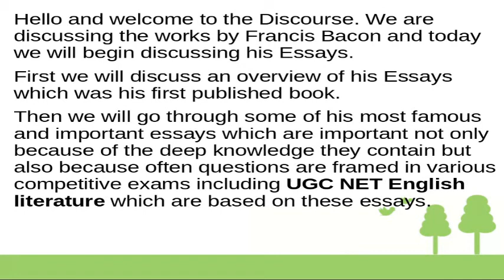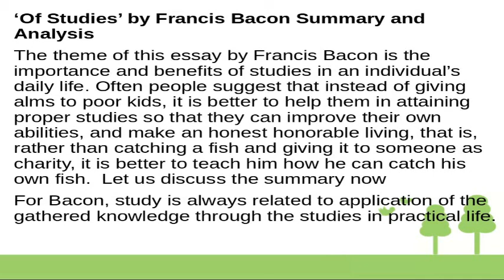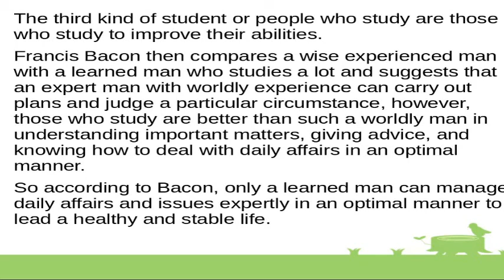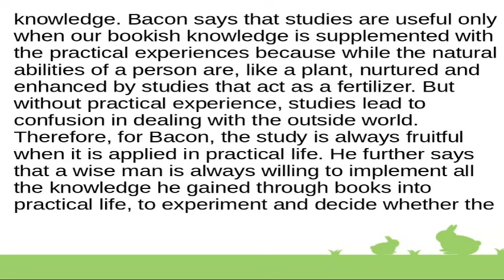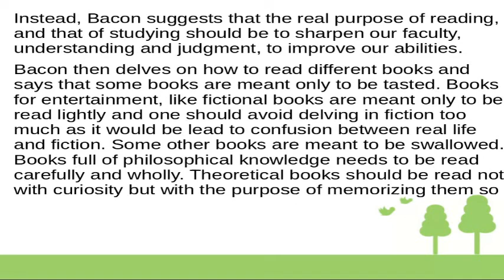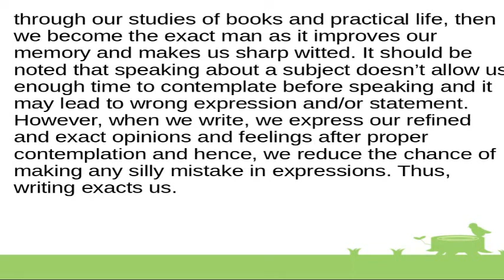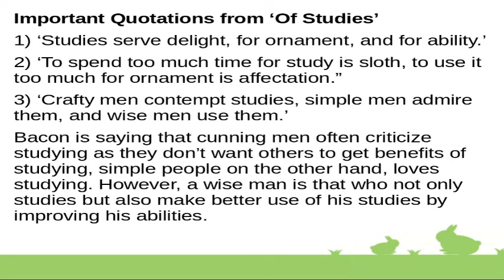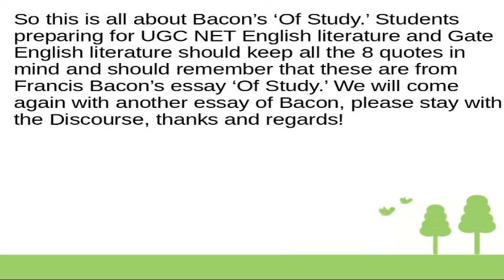Of Studies by Francis Bacon | Summary Analysis and Important Quotations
Francis Bacon is known as the Father of English Essays. His book Essays was first published in 1597 during the Elizabethan era of English literature. The initial edition of the book contained 10 essays. He again published the second edition of this book in 1612 during the Jacobean age of English literature and it had 38 essays. The last edition of Essays by Francis Bacon was published in 1625 and it had 58 essays.
'Of Studies' is an essay by Francis Bacon that was added in the first edition of his book published in 1597. The central theme of this essay is to assert the importance of studying. The essay also talks about the purposes of reading and what is the proper purpose of studying or what should be. Bacon also explains the various ways of studying and how a person should be careful in deciding what to read and in what manner. Bacon also stresses that too much studying turns a person to sloth and studying only for the purpose of the pompous display of what you have read leads a man to affectation. One should have an equilibrium between gaining knowledge through book reading and gaining knowledge through practical world and experiments on what you read. In this manner, Bacon becomes the inspiration for Ralph Waldo Emerson's essay The American Scholar.
Bacon further says that “reading makes a full man, conversation a ready man, and writing an exact man.” Samuel Johnson also wrote an essay titled 'On studies' which was published in 1753 in which Johnson mentioned Bacon and made this quote from Bacon's essay as the central theme of his essay.
Bacon further offers the reason why a person should read all and different kinds of books as it offers the man a chance to attain different abilities.
Along with the summary of 'Of studies' by Francis Bacon, we have also added some very important quotes from his essay that may be asked directly in the exams of UGC NET English literature, GATE English literature, TGT PGT English exams and SET English exams.